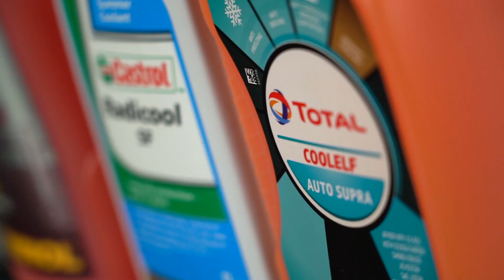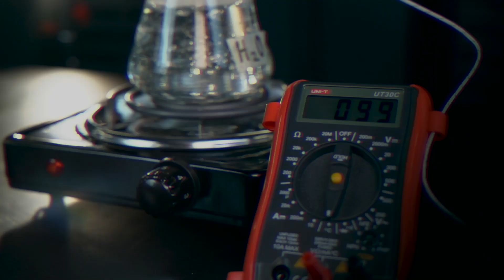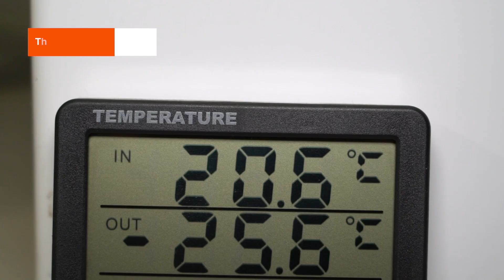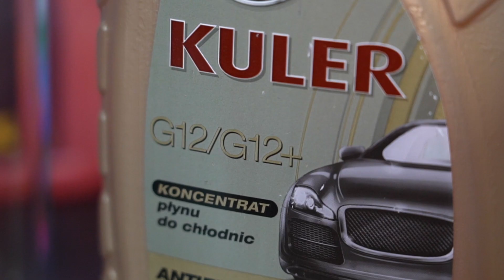Which Coolant is Best? Comparison Test | AUTODOC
What are the different types of coolant (also known as antifreeze when undiluted), how do they differ from each other, and can they be mixed? At what temperature do they boil and can they freeze?

We've tested different types and brands of coolants and are ready to answer all these questions in our new video ⤵️

0:00 — Coolant comparison test
1:02 — Test #1 - Boiling point
1:53 — Test #2 - Boiling time
2:37 — Test #3 - Freezing
3:58 — Conclusions